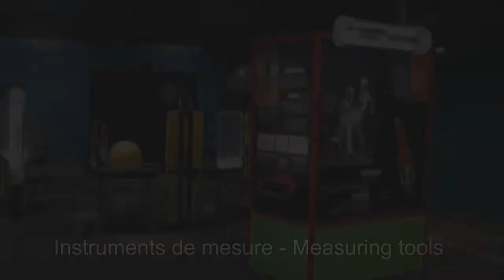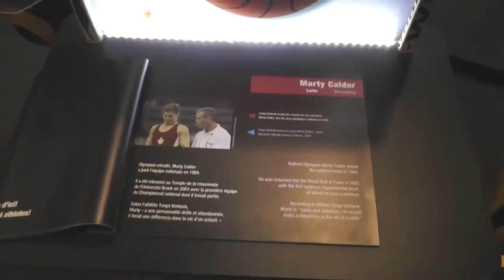video pub 001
Exposition itinérante en location